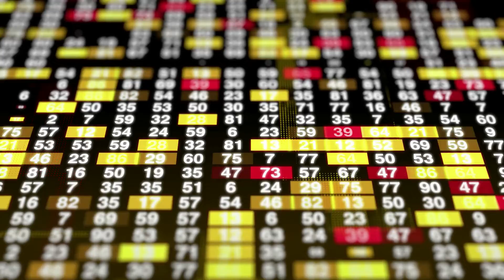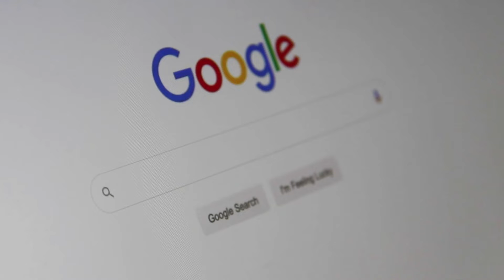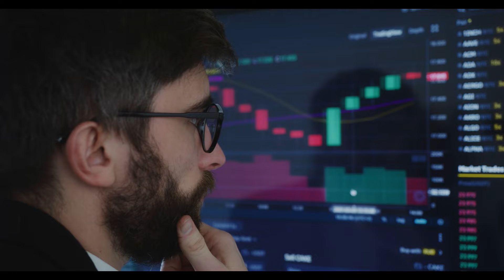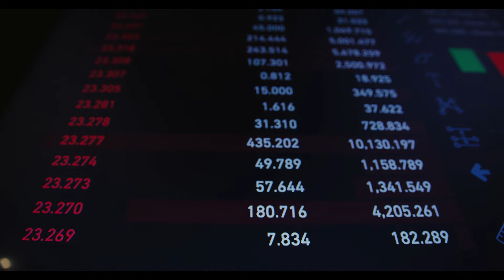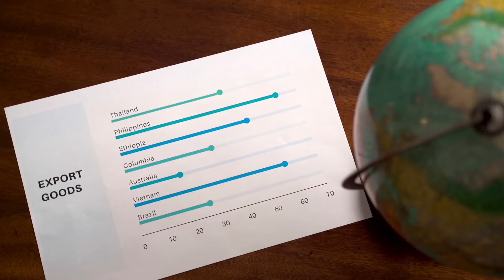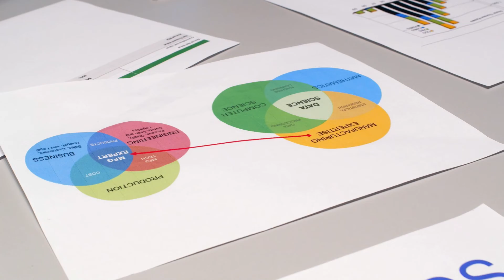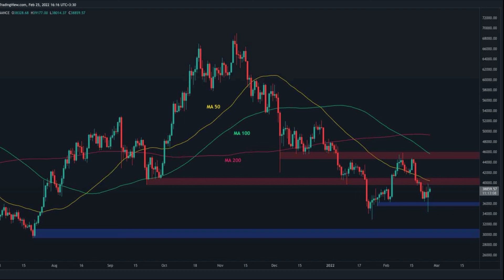Avalanche AVAX Slips 6% as Market Recovery Stalls#cryptonew#btc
Avalanche Slips 6% as Market Recovery Stalls
Avalanche , the native token of the smart contract platform of the same name, has shed 7.81% % over the last 24 hours, according to data provided by CoinMarketCap.It has now exited the top 10 cryptocurrencies by market capitalization, slipping below Binance USD (BUSD), a stablecoin with a market cap of $18.1 billion. AVAX is down 9.61% over the past week, performing in line with other “Ethereum killers.” Solana (SOL) and Cardano (ADA) are down 8.63% and 11.30% over the past week.Rival Terra (LUNA) is still up 39.06% over the past week despite shedding more than 4% over the past 24 hours.

Stablecoins increase their presence
There are now three stablecoins within the top 10. Tether and USD Coin remain the two biggest dollar-pegged cryptocurrencies. They are currently valued at $79.6 billion and $53.3 billion.TerraUSD (UST) is the biggest decentralized algorithmic stablecoin, whose market cap currently stands at $12.8 billion.